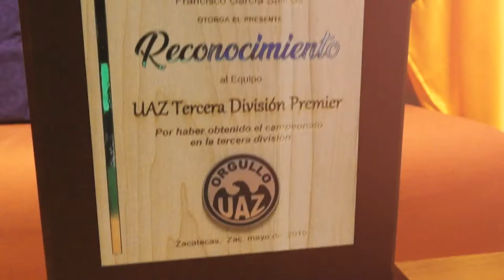UAZ TERCERA DIVISIÓN PREMIER CAMPEONES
Tuzos UAZ Campeones de la Tercera División Premier